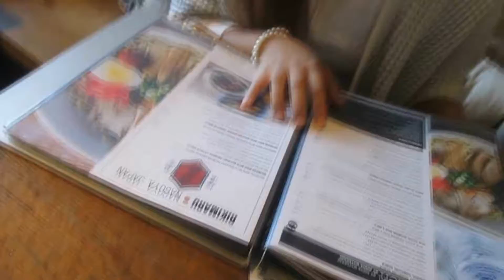It's Spring Break!! - March 25, 2016 - verrievlog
We appreciate each and every one of you! Love you all. xoxo